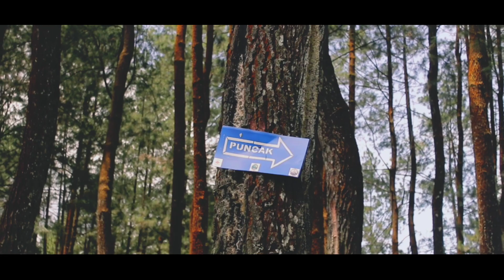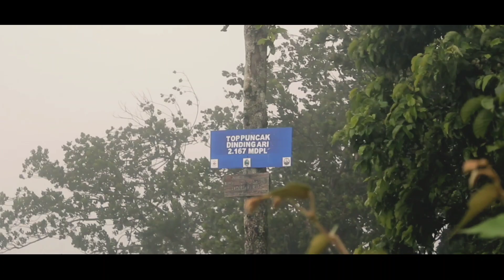DINDING ARI GALUNGGUNG | Cinematic Travel